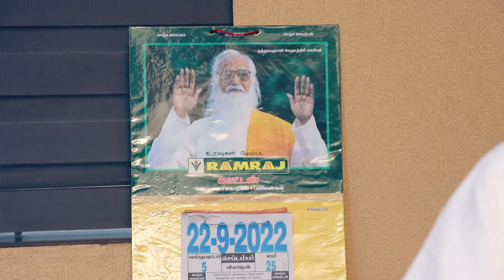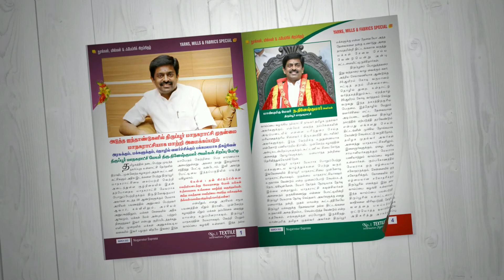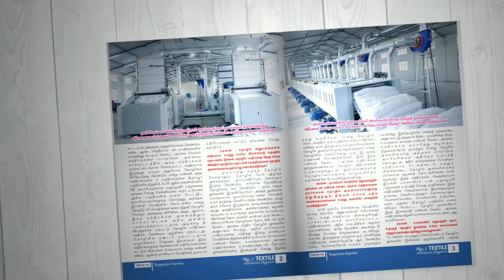தொழில் வளர்ச்சி திட்டப் பணிகள் நிறைவேற TEA தேர்தலில் Dr.சக்திவேல் தலைமையிலான அணி வெல்ல வேண்டும்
வெற்றியாளர்கள் தாங்கள் செய்வதை வித்தியாசமாக செய்து வெற்றியடைந்து விடுவார்கள்
தொழில் வளர்ச்சி  திட்டப்  பணிகள் நிறைவேற TEA தேர்தலில் டாக்டர் சக்திவேல் தலைமையிலான அணி வெல்ல வேண்டும்
HERO FASHION ஏற்றுமதி நிறுவன நிர்வாக இயக்குனர் திரு .S . சுந்தரமூர்த்தி அவர்களுடன் சிறப்பு நேர்காணல்